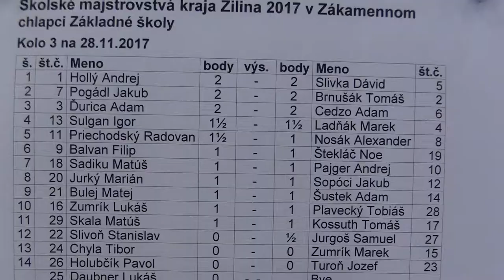chlapci ZŠ 3.1. Andrej Hollý - Dávid Slivka 1:0